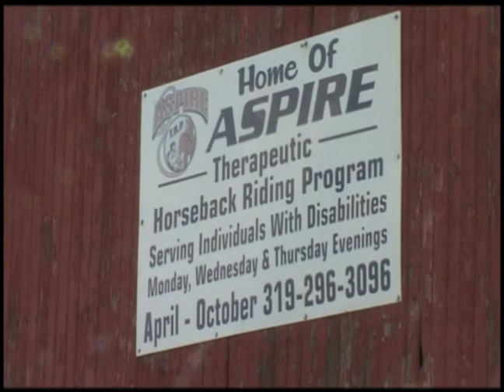Inside the Numbers: ASPIRE Therapeutic Horseback Riding Program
This week on SportsKnight I went "Inside the Numbers" with the ASPIRE Therapeutic Horseback Riding Program in Waterloo, IA.  Aired on SportsKnight on October 16, 2012.